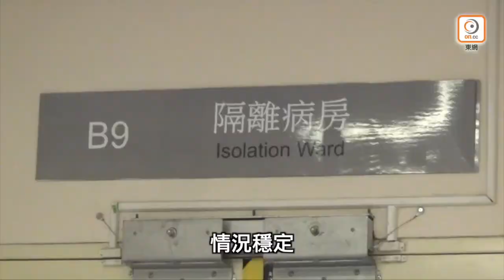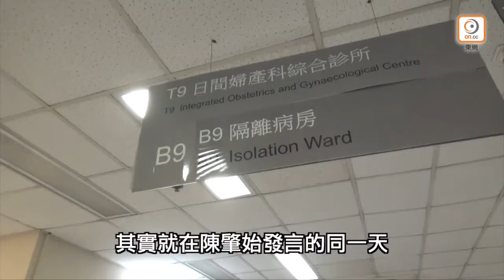武漢惡疫殺埋身 港府防疫遜台澳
千祈千祈唔好社區爆發……！